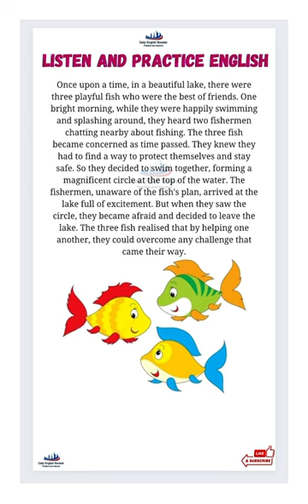English short story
My Three Fishes - English short story